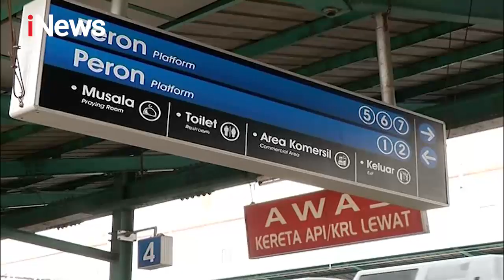Pemerintah Masih Kaji Wacana Pengentian Operasional KRL - Breaking iNews 17/04